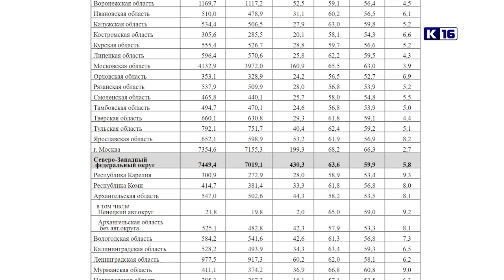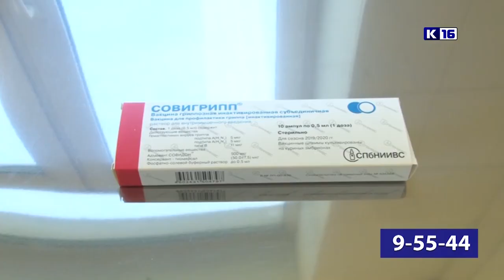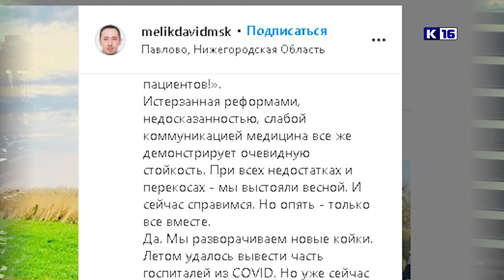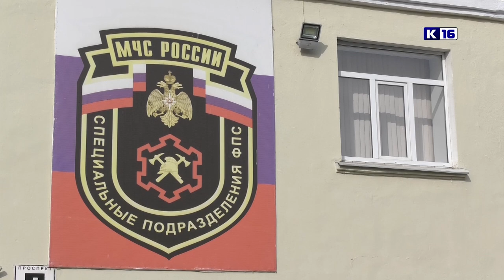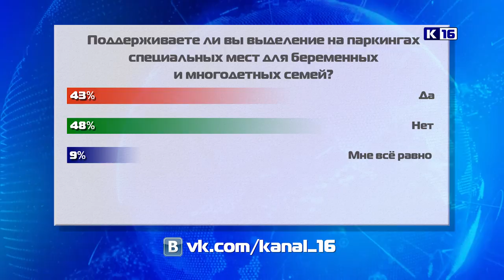Новости Сарова 30.09.2020